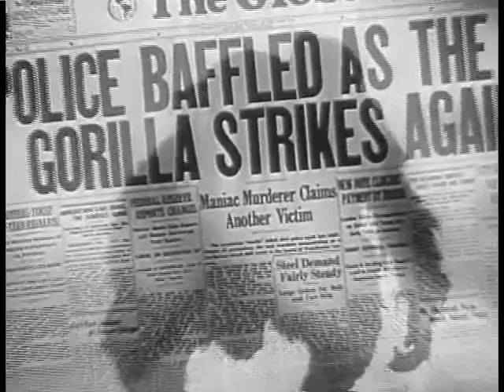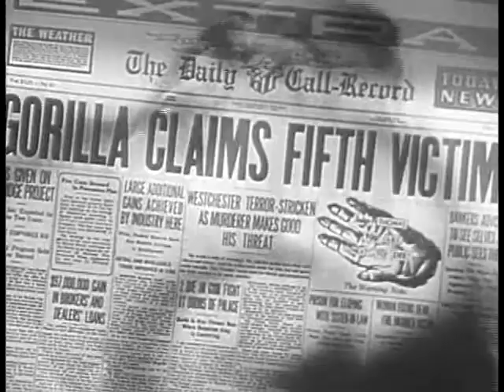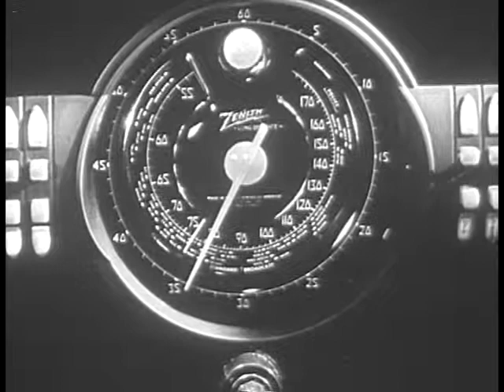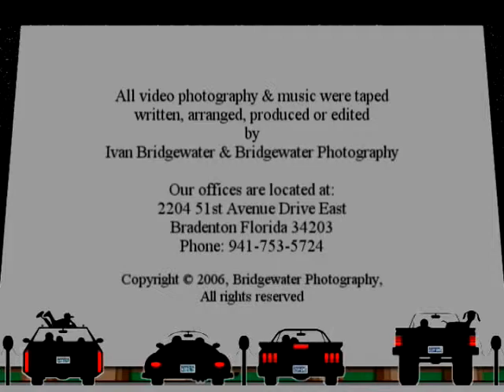IMB The Gorilla